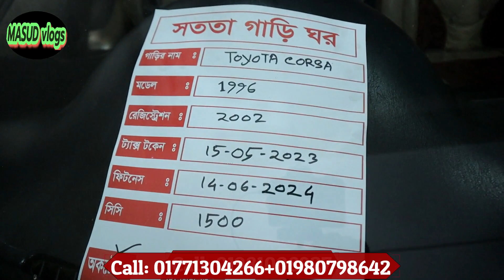😱মাথা নষ্ট করার দামে গাড়ি শুধুমাত্র ঈদের অফারের জন্য/second hand car price in Bangladesh..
😱মাথা নষ্ট করার দামে গাড়ি শুধুমাত্র ঈদের অফারের জন্য/

সততা গাড়ি ঘর
ঠিকানা
মাহামুদপুর বাসস্টান্ড,
বিশ্বরোড,ভুঁইগড়, নারায়নগঞ্জে

car​ review change​ replace​ toyota​ car price in bd  secondhand​ car showroom  car​ hat used​ car bd best​ used car  used​ car   corolla​ 2022 new​ car bd​  Biggest​ Second Hand Car  Used​ Car Price In Bangladesh  Car​ price ​ car second hand car
low second hand car price
update second hand car
cup price second

used second hand car
second hand car
toyota second hand car
toyota Noah